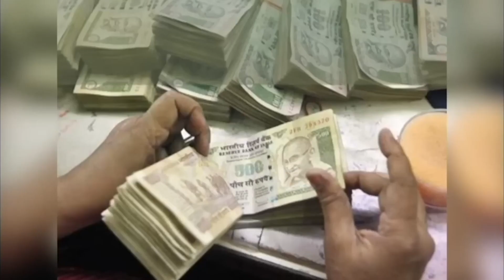आज का lovetip 15 मई को करें ख़ास प्रयोग